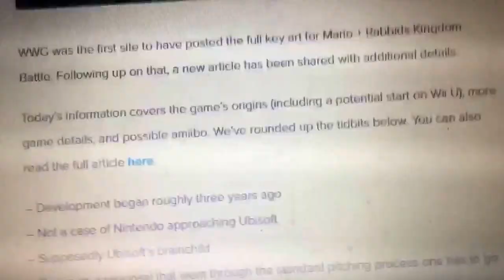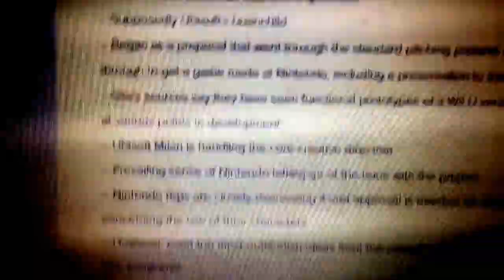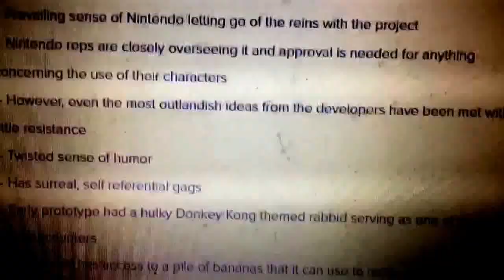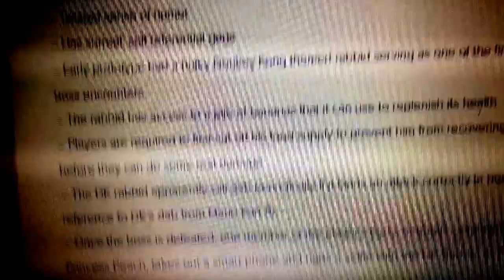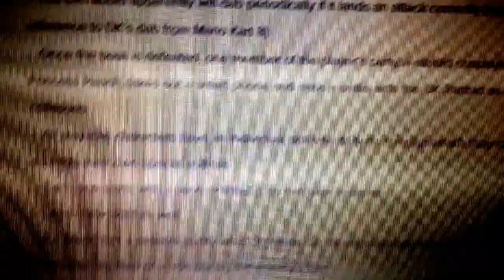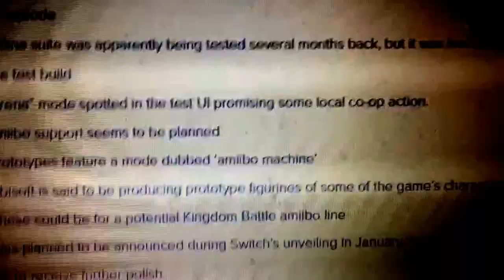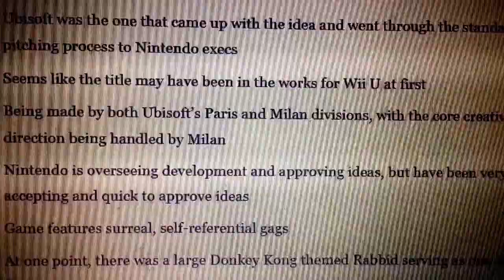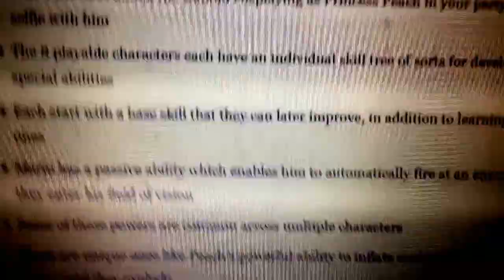More Details for Mario + Rabbids Kingdom Battle Emerge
Here are some more details regarding Mario and rabbids Kingdom Battle!